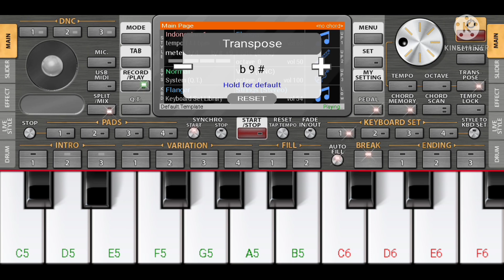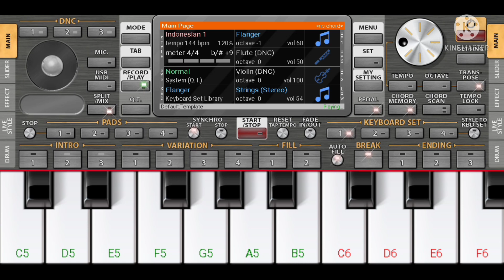Man bhawe maiya ke chunariya gotedar saiya lele aiha